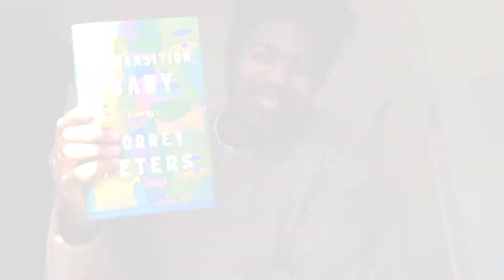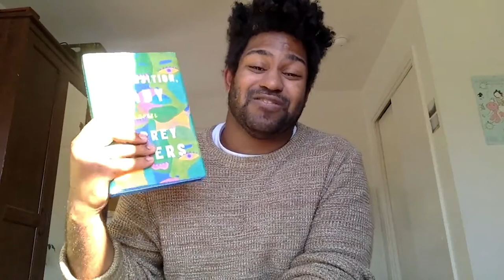Detransition, Baby by Torrey Peters // Book Analysis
00:00:00 Intro
00:00:23 Meet Reese
00:00:42 Meet Ames
00:01:47 Meet Katrina
00:02:34 The Love Story
00:03:30 Queer Motherhood
00:05:51 Trans Representation in 2021
00:07:10 Tedious Flashbacks
00:08:04 Is It Too White?
00:09:40 Is It Feminist?
00:11:06 Is It Too Graphic?
00:12:21 A Personal Takeaway
00:13:04 Understanding Detransitioning